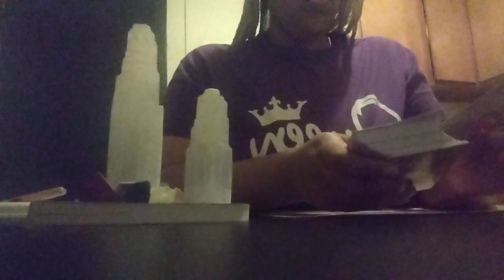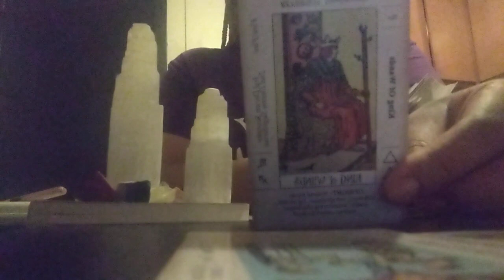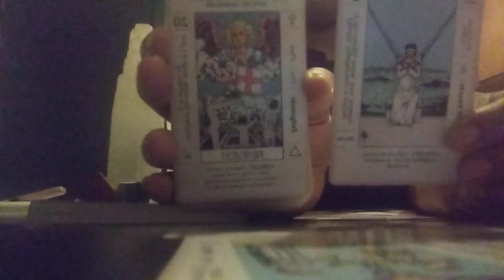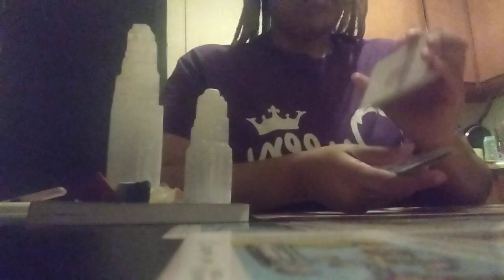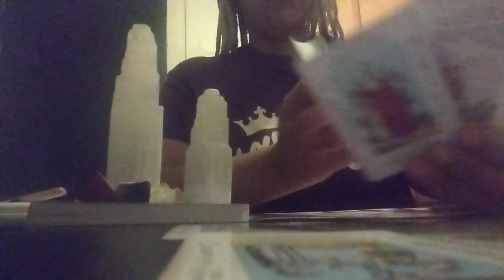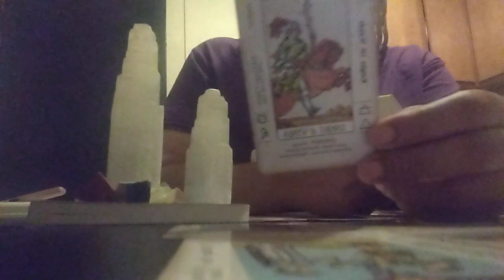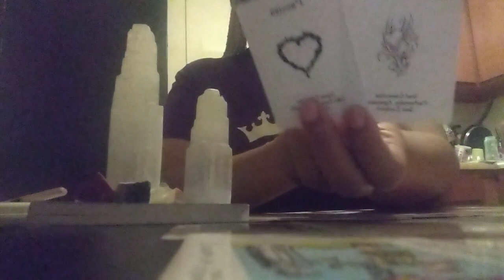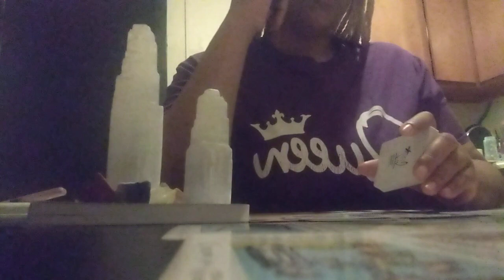Sagittarius♐You Hold The Key🗝️ To This Person's Heart💝 They Want To Build A Life With You